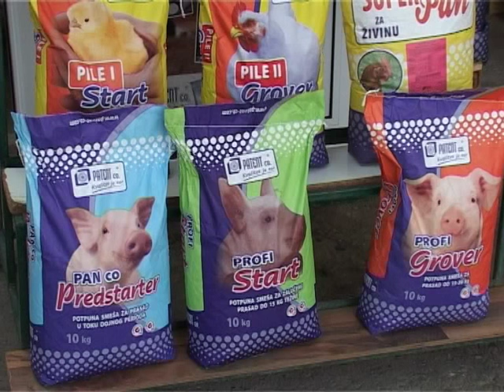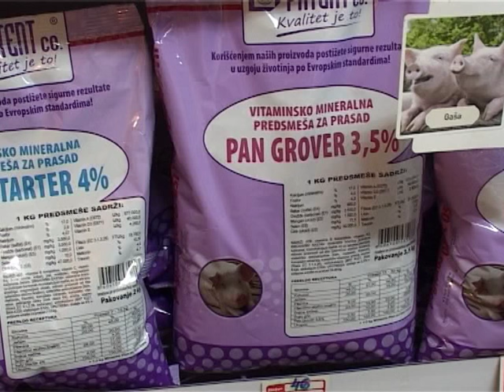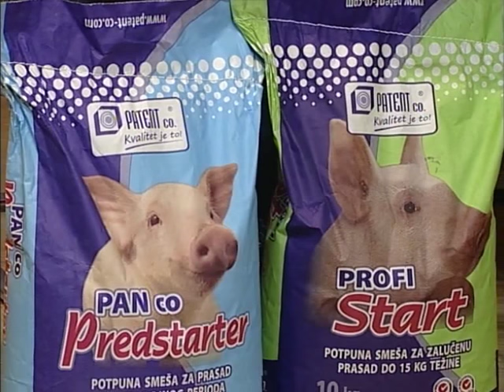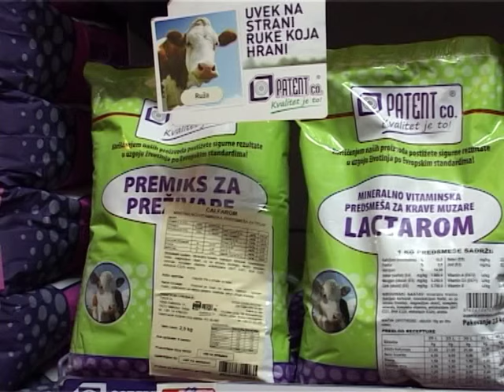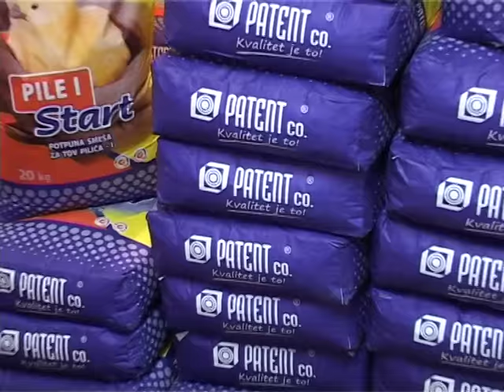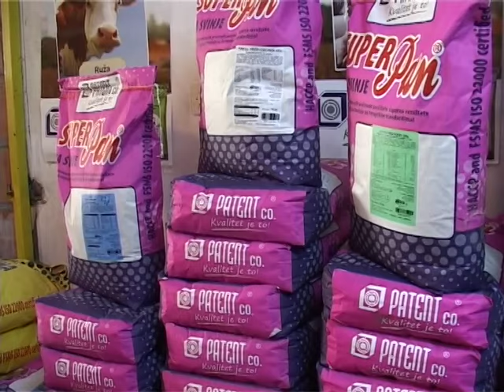Agrovizija: Patent Co - Agrocentar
Emisija o poljoprivredi. Aktuelnosti iz agrara.

Autor i voditelj: Svetlana Savić